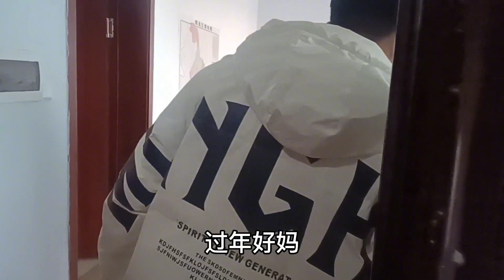今天小年，带儿子回老妈家过年，门前有车不算富，家中有妈才是福